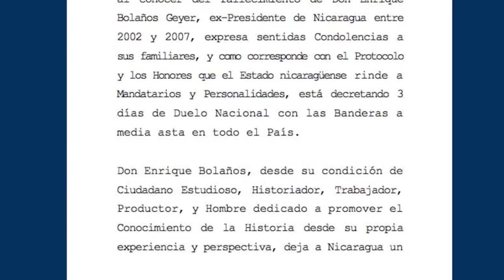Fallece Ingeniero Enrique Bolaños, expresidente de Nicaragua; Gobierno decreta tres días de luto